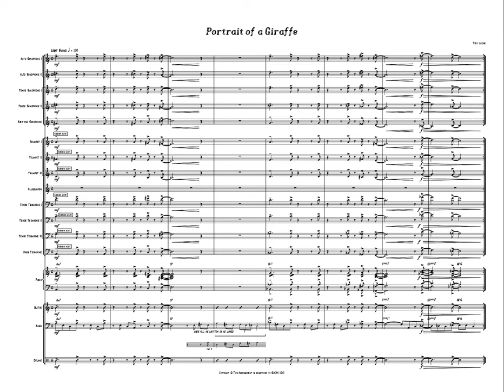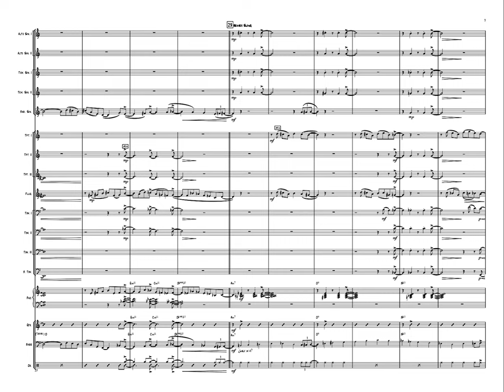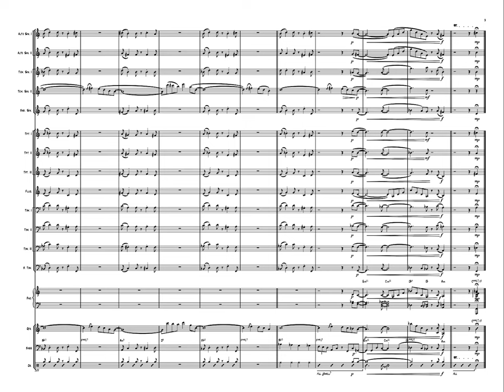Portrait of a Giraffe - Score Video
Portrait of a Giraffe
Composed by Troy Lucas

Saxophones - Weber Marely
Trumpets - Gergő Bille
Trombones - Michele Fortunato
Guitar - Çağrı Çınar
Piano - Stefan Olofsson
Bass - Lorenzo Buffa
Drums - Marco Rovinelli, recorded in Granito studio

Artwork by Tara Jakubiec

PS. The giraffe’s name is Giuseppe.